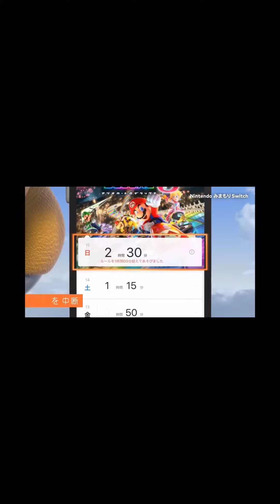任天堂破壊Switch